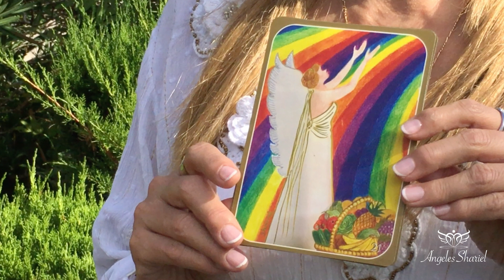Mensaje de los Arcángeles del 26 de septiembre al 2 de octubre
¡Mis ángeles te saludan!

Hoy hemos grabado el mensaje semanal atemporal desde el Cerro de los Ángeles en Madrid.

Y te dejo también las direcciones donde puedes adquirir el juego de Cartas de los 22 Arcángeles canalizadas y realizadas por mí:

Librerías El Virrey de Lima
Quinta Esencia Tea Shop de Chacarilla